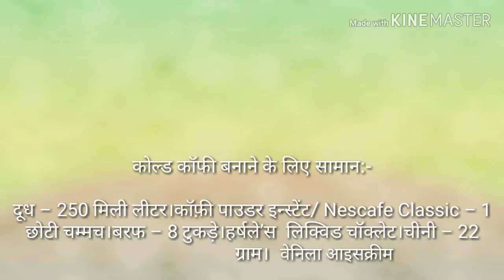cold coffee घर पर बनाना सीखे कोल्ड कॉफी